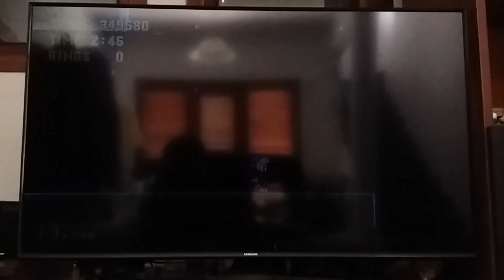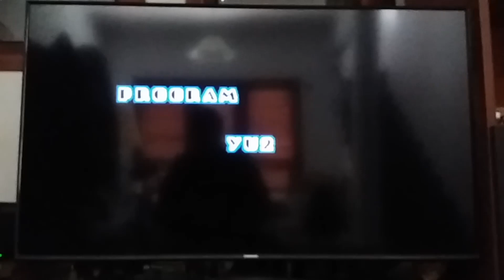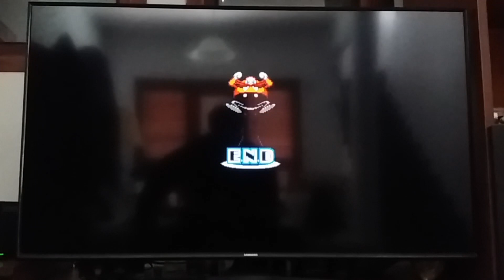Sonic Origins Plus Switch Sonic 1 con Amy Parte Final